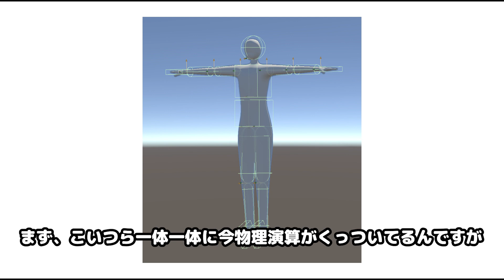【実験】1000人vs 1人でも勝てる最強のバットを作ってみたwwwww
令和の龐煖（キングダム）に俺はなる

こんにちは、エンジンかずみです。
技術系youtuberで、普段は物理エンジンやVRを使って色んな実験や検証をしています。
特にイナズマイレブンやドラベース、ブルーロック等の漫画やアニメの必殺技を検証するのが好きです。
良かったら他の動画も見てみてね。